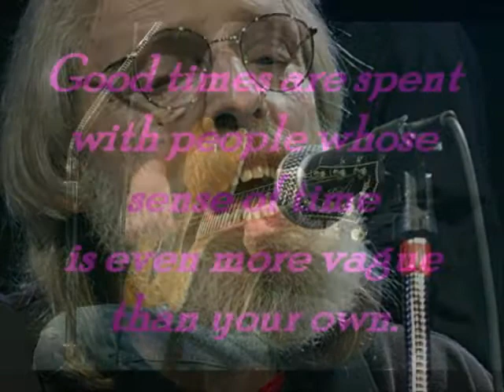Musical Hammer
A slide show from the benefit concert we did to help build Beth's House. She has her house and I am proud to have been a little part of it.